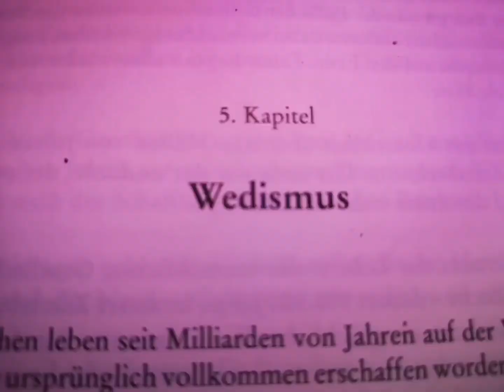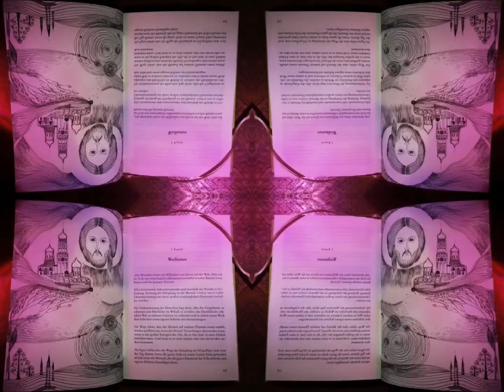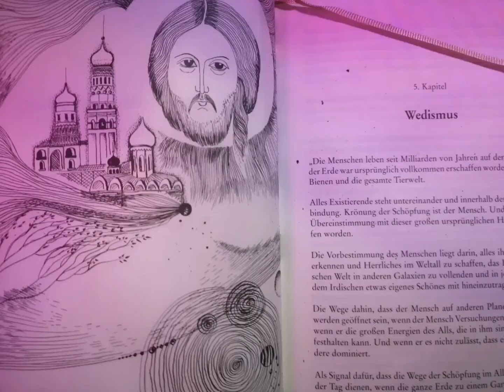Anastasia, B6, Das Wissen der Ahnen, K5:Wedismus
Die Geschichte der Menschheit erzählt von Anastasia. Das Kapitel unterteilt sich in viele Unterkapitel, deswegen nenne ich das mal 5.1.Angenehmes Hören. 🙏🌳❤️🌳🙏